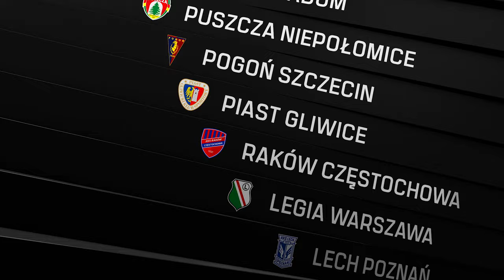WRACA EKSTRAKLASA! | Czołówka TV Promo | Wiosna 2023:24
Już w piątek (21 lipca) startuje nowy sezon PKO BP Ekstraklasy! O tytuł mistrza Polski, którego broni Raków Częstochowa powalczy 18 drużyn, w tym beniaminkowie: ŁKS, Ruch Chorzów i Puszcza Niepołomice. Czekają nas niesamowite emocje!

Zobacz Więcej!